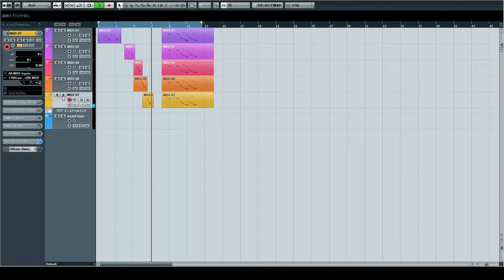How to make fat sounds with soft synth/ソフトシンセでの太い音の作り方